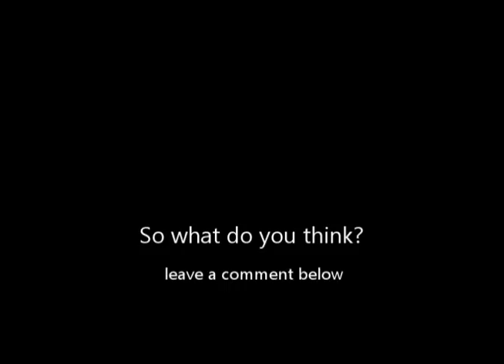Moon Speed Analyzed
This is a interesting analysis of the actual moon landing footage compared side by side to accelerated video speed.